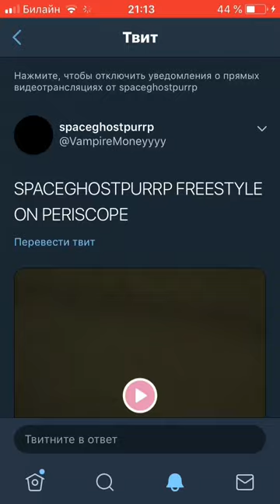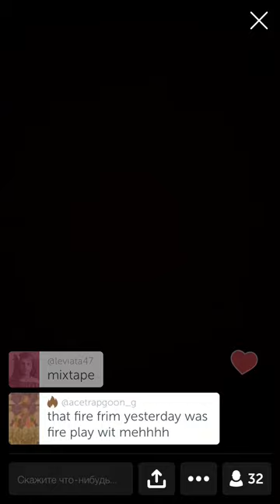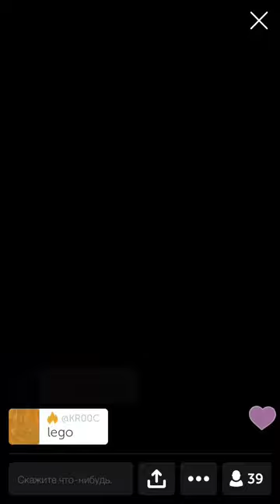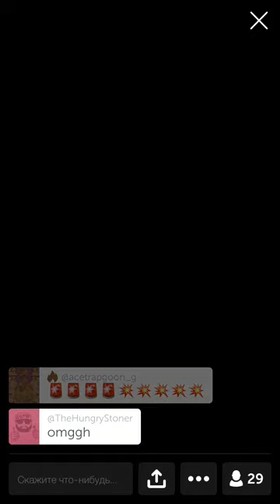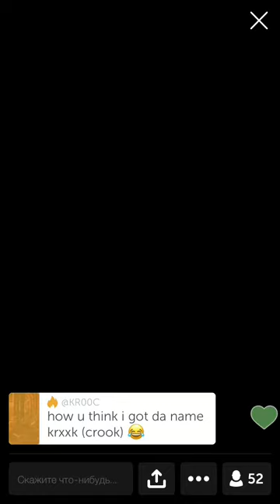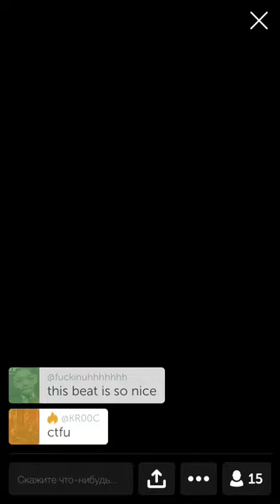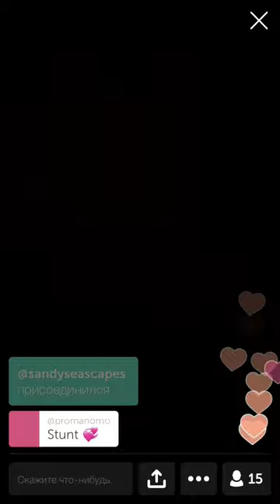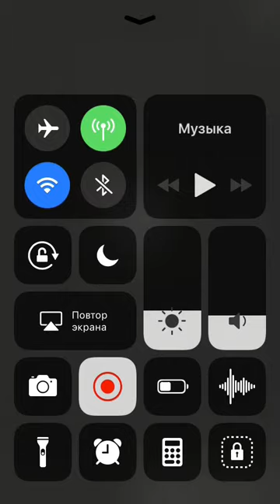⚜️ SpaceGhostPurrp live-stream [08/03/18 live on Periscope]